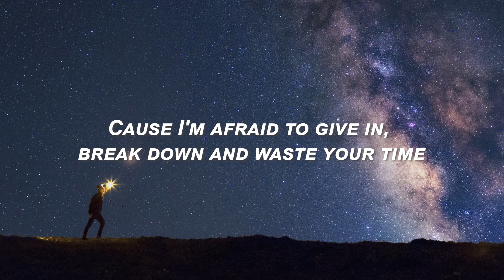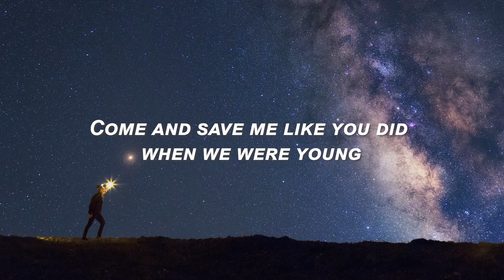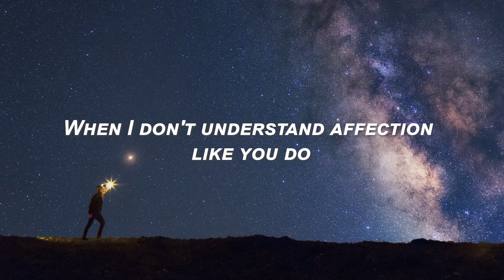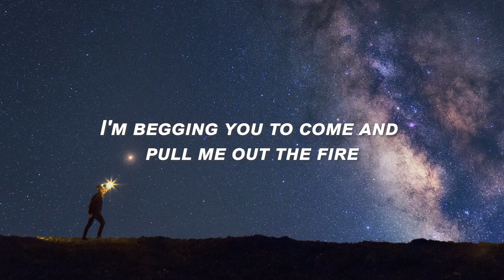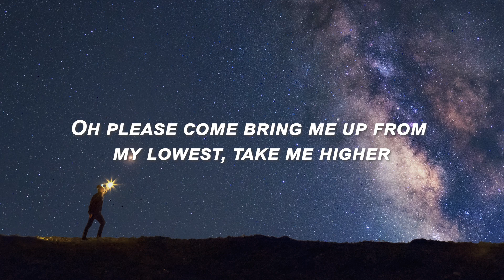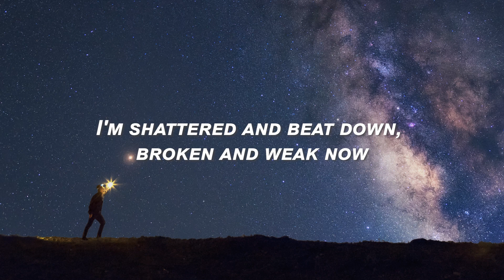Jonah Kagen - broken (Lyrics)